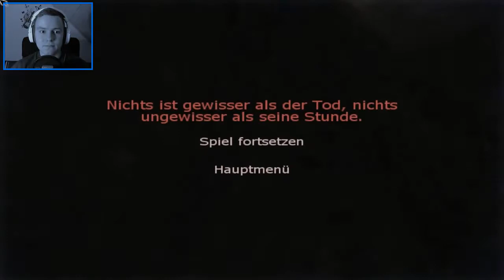PENUMBRA: OVERTURE #007 [Deutsch] [HD] - Ich glaub ich Spinne!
Kommentiertes Gameplay von MisterCrunsh (2013)
Endlich schaffen wir es den Generator anzuwerfen! Es werde Licht! Nun kommen wir auch endlich, endlich weiter. Die Morsezeichen, die immer am Funkgerät kamen, kamen tatsächlich von einem Menschen. Dieser verrückte Typ nennt sich "Rat" also "Ratte". Sogar spricht er mit uns, und gibt uns Tipps wie wir hier rauskommen und wie wir "finden was wir suchen", was auch immer das ist. Außerdem lockt er uns durch eine Höhle, in der riesige Spinnen versuchen uns zu fressen. Aber das nur so nebenbei bemerkt :D
«PENUMBRA: OVERTURE»
Horror-Puzzle Game von Frictional Games (2007)